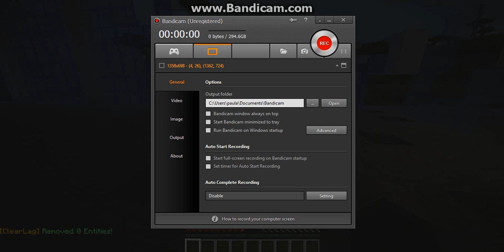boom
a lot of dieing